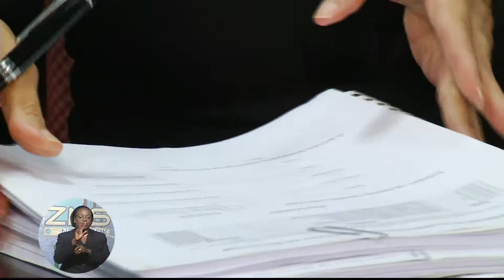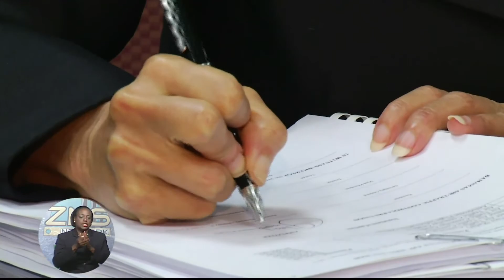New Industrial Agreement & New Union Head For Air Traffic Controllers Union